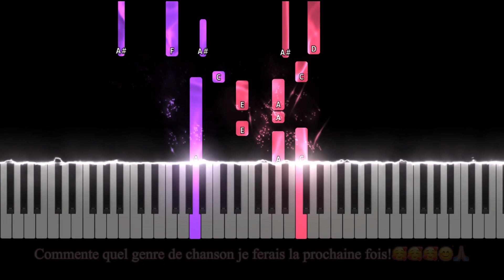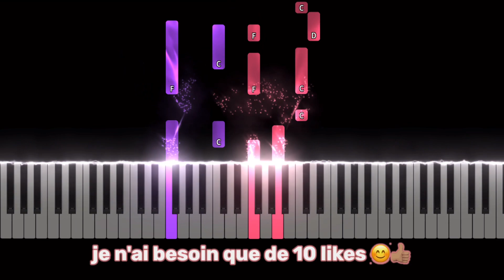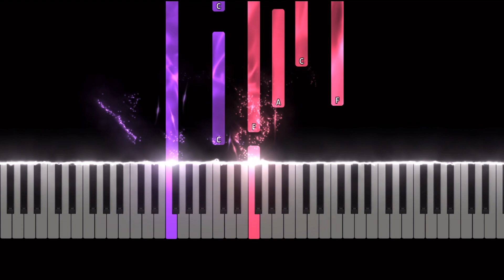Gloire a l'agneau |🥰🎹car il est glorieux et digne de régner Piano Tutorial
Jéhovah est son Nom😍🎹🥰🇨🇩Piano Tutorial!!!🇨🇩🥰

Matondo nayo nkolo - Frank Mulaja | Easy Piano tutorial By AdorateurJean

Matondo nayo nkolo, pona bolamu bwayo o fongoli bikuke bwayo opesi biso nzela
 Adoration congolais
Faveur mukoko
Extrême Midi
Robert Okhe
Extreme Midi 2
Levi pro
Saviour B
Piano avec ruben wesley

Matondo nayo nkolo - Frank Mulaja | Easy Piano
Adoration congolais
Faveur mukoko
Extrême Midi
Robert Okhe
Extreme Midi 2
Levi pro
Saviour B
G Prod
Piano for christ
Nkunga mia Kintwadi🥰🇨🇩🇨🇬
Kikongo 100%
Cantique Kintuadi
Mikunga mia kikongo
kilombo brazzaville
Jadil B
CBE
CBE Brazzaville
Congo
mpeve Ya longo
mikunga mia nsikumusu
Nkunga mia Kintwadi
Vova mu kikongo
Beto kikongo Tu vovanga
Kia mbote kieno
adoration et louange congolaise
musique chretienne congo
music congolaise chretienne
adorons l'eternel adoration
Adorateur Jean
Levi Pro
SebeneLife Music
Memba Daniel
Saviour Bee
Sebene seben
Piano SebenLingala
Piano Seben Congolais
Sebene drum tuto
Seben drum tuto congolais congolese
Congo seben
Sebene seben
Sebene tutorial
Seben tutorial
Piano Sebene tutorial seben sebene sebenemusic sebenelife drum kinshasa brazzaville